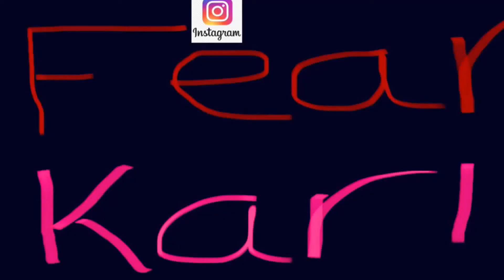Minecraft Horror Map ft/Chris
In todays video I did a horror map on minecraft with my friend Chris make sure to go show him some love.